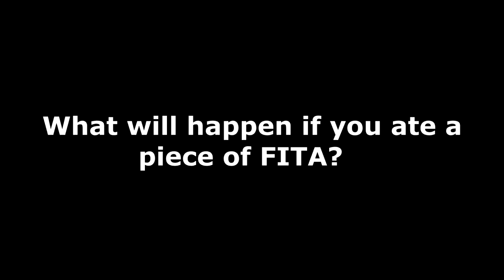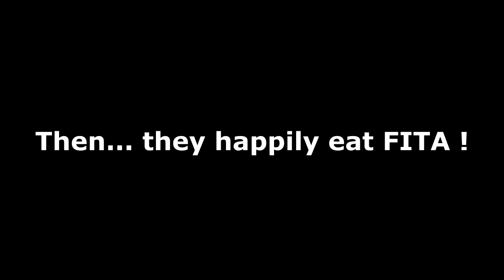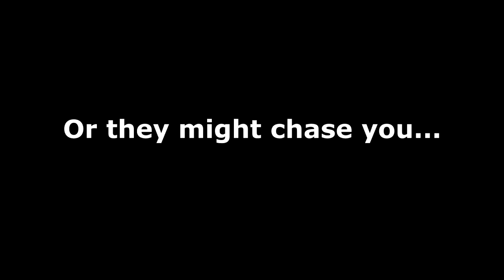FITA Cursed Commercial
CELEBRATION OF JOME'S EDITING DEBUT FOR 4 YEARS !

cringe compilation #2

What is the Mythical Warriors Group ?

Despite the name "Mythical Warriors" or MW for short we assign names with greek creatures like MW Griffin for an example. We do vlogs here and share our crazy moments and we play games too like League Of Legends,CSGO, or RoS. Thanks ! xoxo ! Salamat ! Arigato !

-LIST OF MW MEMBERS-
Dos Leynes
JB Arriaga Maclian
Jomarie Tabago
Justin Lee Barquilla
Roe Roe
Aldwin Josh Barcenilla
Alexander Felipe
Arlan Pambalan
Christian Lowell Suralta
Idylle Alviola
Josh Timosan
Marl Manalo
Jonash Largo
Mac Epfrail
Amer Macarampat  - Undecided